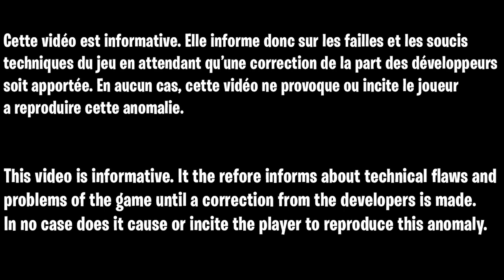LOBBY CAMOUFLAGE DAMAS WARZONE ET MODERN WARFARE + NIVEAUX ARMES MAX, LOBBY CAMO DAMAS MW WARZONE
▬▬▬▬▬▬▬ • BIENVENUE 😍 • ▬▬▬▬▬▬▬

▬▬▬▬▬▬▬ • PARTENAIRES 💪 • ▬▬▬▬▬▬▬

👉StealthGamer:
"SOISCOOLMEC"
"STRIKESOISCOOL"

TikTok "SoisCoolMecYTB"
👻Snapchat "soiscoolmec"

.▬▬▬▬▬▬▬ • TOP DON 💰 • ▬▬▬▬▬▬▬

▬▬▬▬▬▬▬ • MUSIQUE OUTRO 🎵 • ▬▬▬▬▬▬▬